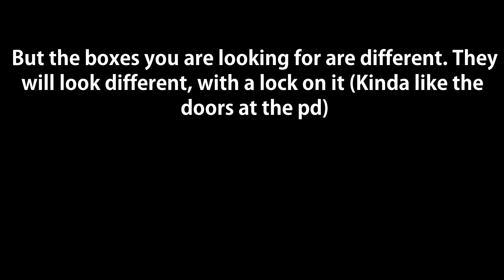How And Where to Get Grenades in Last Day on Earth Survival Update 1.11.6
NOTE: THIS IS AN ALPHA BUILD. Update 1.11.6 is not yet released

Comment "Road to 8K" if you read this!